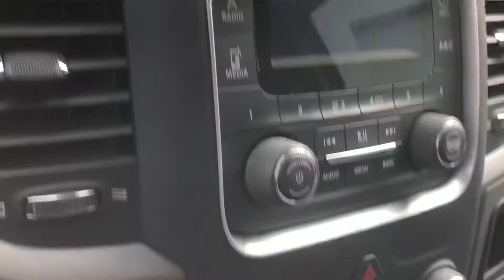SOLD 2014 Ram 2500 Tradesman 4x4 8Ft Bed 5.7 Hemi 44k miles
SOLD 2014 Ram 2500 Tradesman 4x4  8Ft Bed  One Owner
FOR SALE $25k Stock# FR-1011
44,000 Miles
5.7 HEMI – V8
4x4
Automatic Transmission
Class III Tow Hitch (Pre Wired)
Side Steps
Armor Tech 8Ft Bed
New Tires

Air-Conditioning
Power Windows
Tinted Windows
Power Locks
Power Steering
Power Brakes
Tilt Steering
Cruise Control
AM FM Stereo Satellite Radio

BACK - RACK
LED Rear Facing Work Lights
WESTURN Ultra Mount Plow (Complete Set Up – NEW)
High Output Front Plow Lights
Whelen LED Light Package
LED Grill & Sidestep Lights
Front & Rear LED Lights
PA – Wail – Yelp
NYS Safety Inspected
Fire Dept Maintained
NYS Safety Inspected 2020